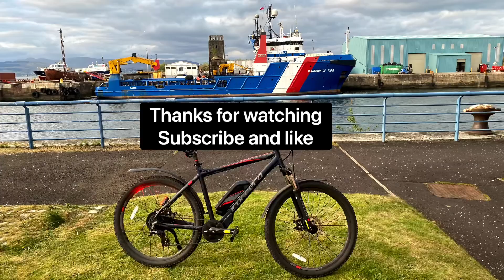The James watt dock marina